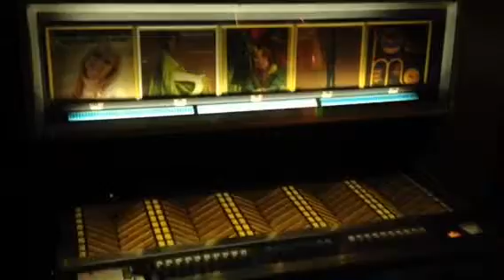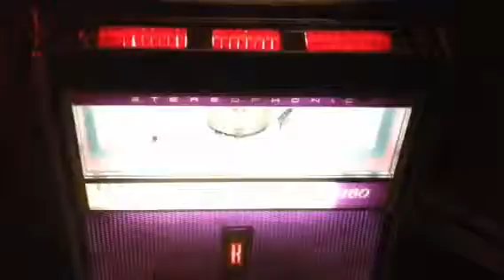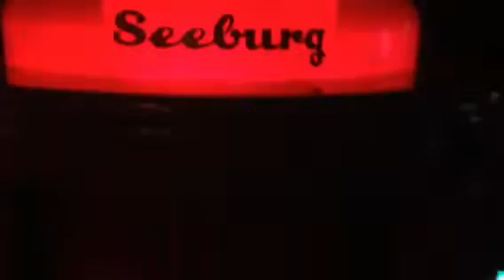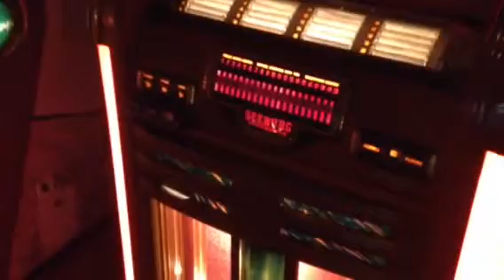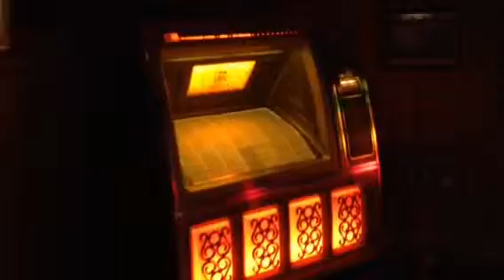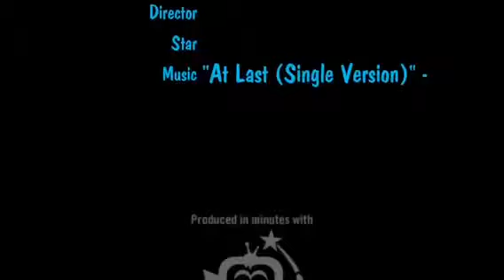The ultimate restored Jukebox collection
We buy the following jukebox machines

Wurlitzer models

1940's Wurlitzer's I'm looking to buy are as follows - speakers
And stands from the 1930's
And 40's, wall boxes from
1930 to 1959

Counter top portable jukeboxes
With original stands looking to by the following models
Model 41
Model 51
Model 61
Model 81

 Full size jukeboxes.
Model 700
Model 800
Model 750
Model 750E
Model 850 peacock
Model 850a Tulip
Model 950 Gazelle
 Victory model
Model 1080 , 1080A
Model 1015
Model 1100

1950's Wurlitzer Models I'm looking to buy are as follows
1700
1800
1900
2000
2100
2150
2200
2300
2400
2500

Rockola stuff I'm looking to buy

speakers And stands from the 1930's And 40's, wall boxes from
1930 to 1959

1939 standard light up
Models ST-39, DE-39,
CM-39 counter top model
1940 Super Luxury light up
1940 Mas 40
1940 JR 40 counter top w/stand
1941 Rockolite Luxury Lightup
1941 Spectravox models 1801,1802
1942 Mystic Music
1941 Premire model 1413
1941 President model 1414
1942-45 Commando models
1416,1418,1420
1946 model 1422 Magic Glo
1947 Model 1426 Magic Glo
1948 Modrl 1428 Magic Glo
1950's & 60's models I'm looking
To buy are as follows.
1448
1454
1455d
Regis
Tempo
Empress
Princess

Seeburg models I'm looking to Buy

1930 to 1959

1920's Audiophone F
1930's selectophone
1937 Melody King
1940's Seeburg Jukeboxes I'm looking to buy are as follows. concert master
Concert maestro
Commander
Colonel
Major
Envoy
Cadet
7800
8800
9800
8200
8200a
9200
9200a

1950's Seeburg Models.
V
VL
201
Kd-200
222

Ami models I'm looking to buy

1930 to 1959

1940's Singing Towers
1930's Top flight
1940's Automatic hostess
1950's and 60's
Model H
Model I
Continental 1
Continental 2

Odd ball models from the 1930's
Speakers and wall boxes from the 1930's and 40's